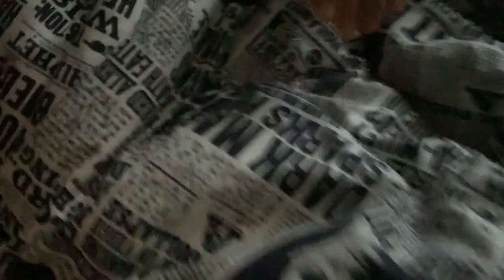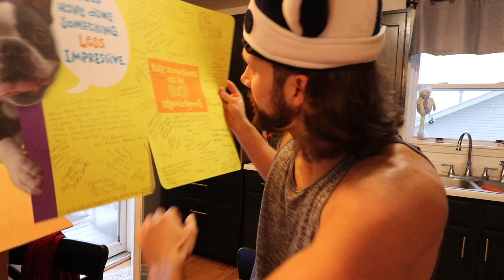SWIM CRAZY SPEED SET